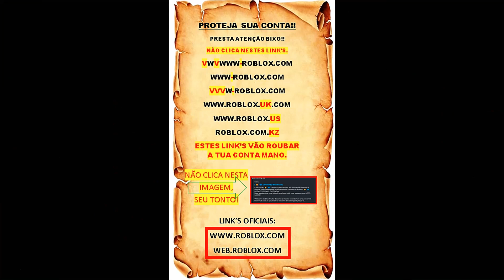Leopard no chão? Usando Notificador de frutas (fruit notifier). Local de Spawn. Blox fruits. #192